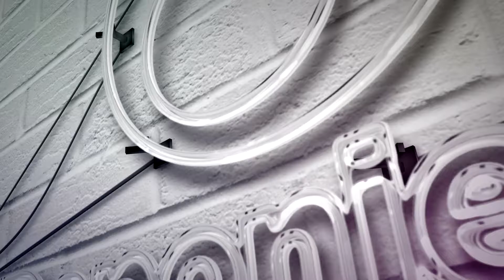DRP012 Moogy Be - Try It (Again)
Moogy bee attacks again, disco funk retro style, funk bass, sparkling synths, devastating vocals ...
You still do not know Moogy Bee? Try it again!!!
Top Nu Disco Track
Number 3@Traxsource
Support by Top Dj's
DR.PACKER
YAM WHO?
CASUAL CONNECTION
DISCOTRON
BIRDEE
C DA AFRO
ENRICO FERRARI
JO PACIELLO
MAX MAROTTO
J.M.GRANA
TAISUKE KUROSUMI
RUFF DIAMOND
LUCIANO FM
UNIQUE2RHYTHM